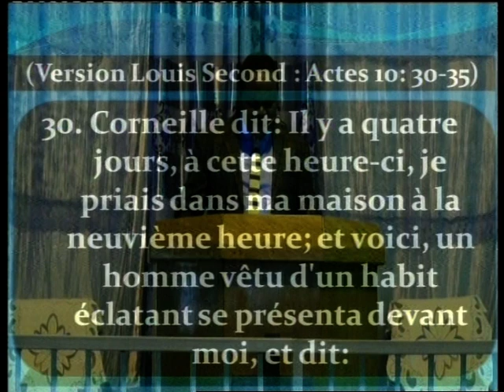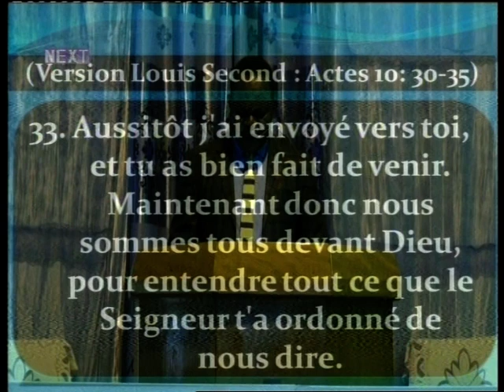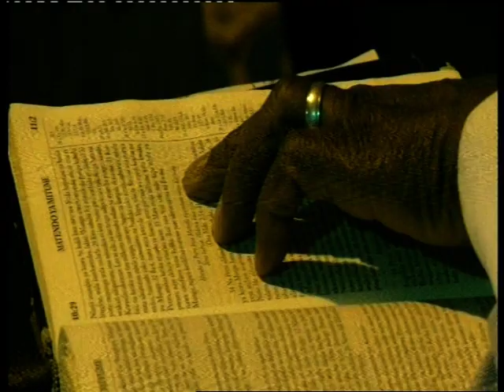DIEU NE FAIT ACCEPTION DE PERSONNE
Culte du Jeudi 13 Nov 2018